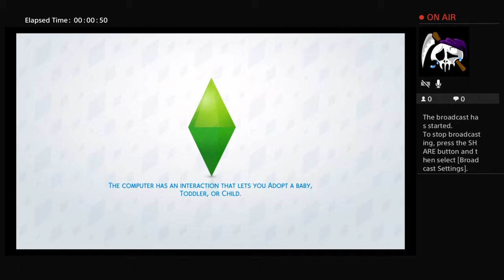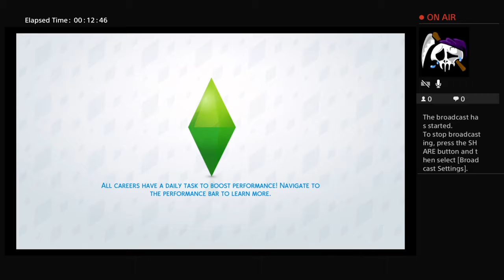Sims 4 episode1